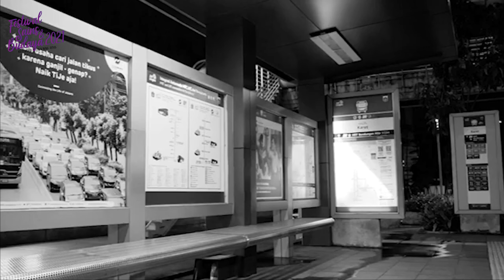Puisi: Siapakah Engkau Corona, Karya Marhalim Zaini (Kolaborasi Finalis OSEBI 2021)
Persembahan puisi dari finalis kategori Penampilan Puisi OSEBI 2021
Judul Puisi : Siapakah Engkau Corona
Karya : Marhalim Zaini

Siswa :
Mutiara Hasnatul Jannah - SMP Islam Al Azhar 29 Semarang
Clarissa Faza Audrina - SMPN 2 Bandung
Situmorang Ribka Helena Arthanauli - SMP Santo Yusup 1 Bandung
Rayhan Bagus Satria - SMPN 36 Surabaya
Frince Carera - SMP Santo Yusup 1
Quila Putri Barin Hasibuan - SMP Pribadi Bandung
Naufan Zaka Nursetya - SMPN 2 Bandung
Nazwa Alika Shafa - SMP Harapan 1 Medan
Afif Hezaputra - SMPN 2 Yogyakarta
Zaskia Lauda Nabil - MTsN 1 Kota Malang
Mikhael Christian Hartono - SMA Santa Maria 1
Abdul Mu'Thi - SMA Pribadi Bandung
M. Haffas Muttaqin - SMAN Modal Bangsa Aceh
Ainun Nafisa Riski Hidayah - SMAN 2 Semarang
Bagus Arief Santoso - SMAN 1 Pecangaan
Anastasia Salma Al Ghaida - SMA Nuris Jember
Syntia Nurfitriana - SMAN 113 Jakarta
Alfi Salsabila QA - MA Unggulan Nuris
Nadia Islami Ikramullah - SMA IT Al-Irsyad Al Islamiyyah Purwokerto
Tisya Radhia - SMA Swasta Bina Bangsa 01